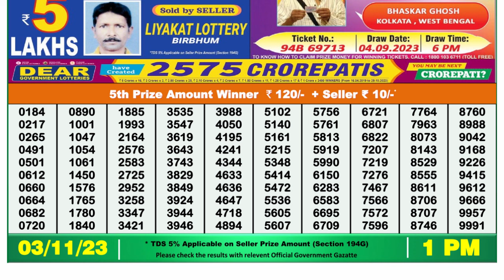🔴 Lottery Sambad Live 01:00pm 03/11/23 Morning Nagaland State Dear Lottery Result Pdf Download